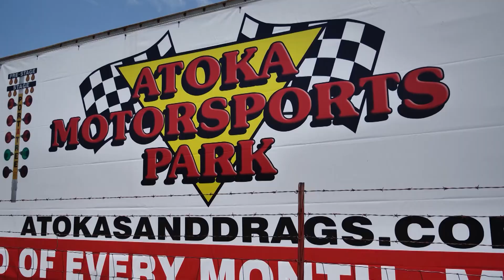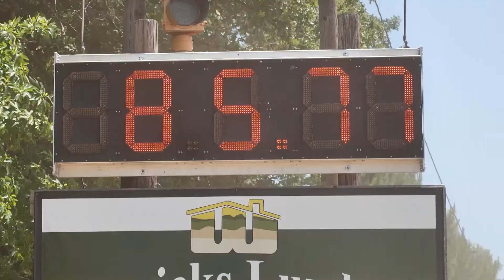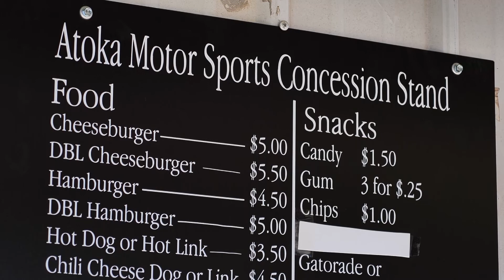Atoka Motorsports Sand Drags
You can live life in the fast lane, literally at the Atoka Motorsports Park! What happens here is sand dragging, which is a close cousin to its mainstream counterpart. The distance is shorter, but it is just as exciting! Catch up with reporter Dino Lalli and videographer Brian Boone as they tell you how people from all over come here to race! There are different classes of racing and therefore different kinds of vehicles! But this family-friendly event at the Atoka Motorsports Park has been going on for over 30 years so it’s turned into a fun destination!